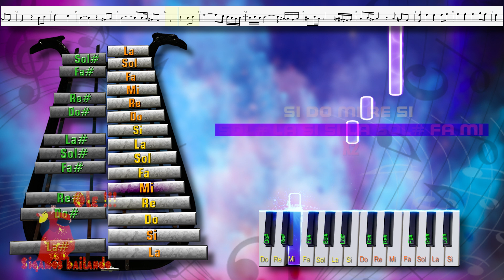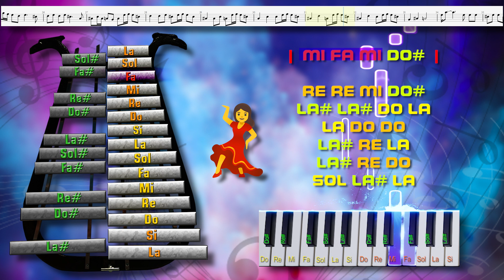PASODOBLE / tutorial - NOTAS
Melodías - Pentagrama - Lira - Piano - Notas
PASODOBLE / Pascual Marquina Navarro - Guayacan

☕partitura y notas.